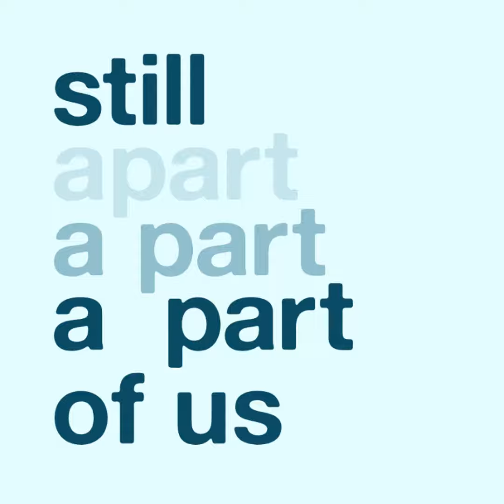Mom Corchele Tells Birth Story and Death of Baby Breklyn Due to Chorioamnionitis at 39 Weeks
Mom Corchele describes getting pregnant with her fiance Mark and having an uneventful pregnancy with her daughter Breklyn. However, at 39 weeks, Corchele remembers feeling terrible and having a fever. When they go into the hospital, she tells how Breklyn was in distress, so they did an emergency C-section. They gave her ketamine, because the epidural/nerve block wasn't taking effect quickly enough.

Breklyn was born, but had to be revived and kept on life support, since Corchele was sedated. Once Corchele awoke, she and Mark made the heartbreaking decision to take Breklyn off of life support. She passed away 10 hours later. The doctors concluded later that she like died due to an infection call chorioamnionitis that was missed during Corchele's intake at the hospital.

DONATE $5 (aka "buy us a coffee/hot cocoa") to support the continued production of these stories. We appreciate all the help toward production and hosting costs.

Or if you want to purchase an "Always a Part of Us" Legacy Gift for $20, you'll be providing to one of these families that shares their story, full transcriptions, mp3s, and mp4s of the recordings of their baby's birth story and advice episodes for their family history records. You will also get a shout-out on an upcoming episode. Thank you!

Time Stamps:

  •  00:00 Breklyn

  •  04:46 Getting pregnant

  •  08:33 Fever

  •  12:58 Distress

  •  14:37 OR

  •  17:56 Keep her alive

  •  20:32 Seeing Breklyn

  •  26:42 Death

  •  34:32 Funeral arrangements

  •  40:58 Cause of death